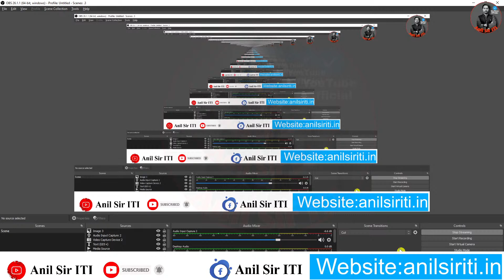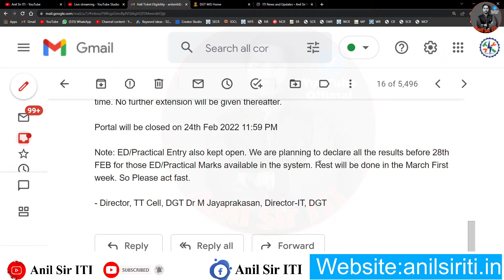ITI 2020-22 First Year Promoted Result Bihar ka Result kab ayega ? DGT ka notice 😀First Year result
DGT ने कई नोटिस जारी किया, ITI CBT Exam 2022 Date जारी, Result Date जारी, Admit Card Date जारी 2022

ITI Electrician first year result kab ayega
iti 2018-20 second year result  kaise dekhen
iti 2019-21 second year result kab ayea
iti result kaise dekhen
iti jobs
iti result kab ayag